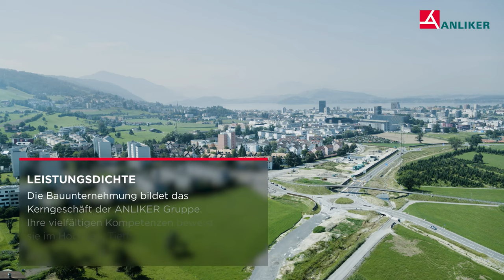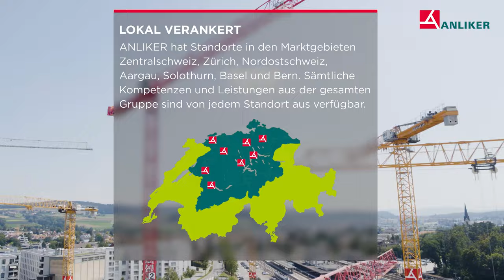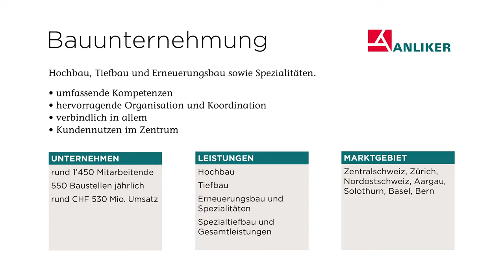HQ ANLIKER IMAGEVIDEO 2021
Imagevideo für die Firma Anliker AG Bauunternehmung aus Emmenbrücke.
Sämtliche Luftaufnahmen wurden mit den nötigen Bewilligungen und von lizenzierten Piloten durchgeführt.